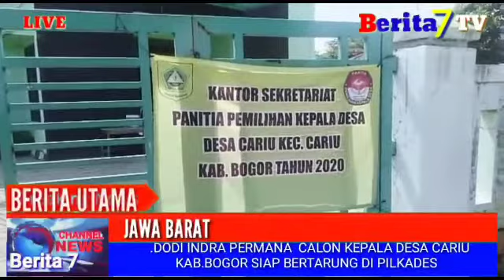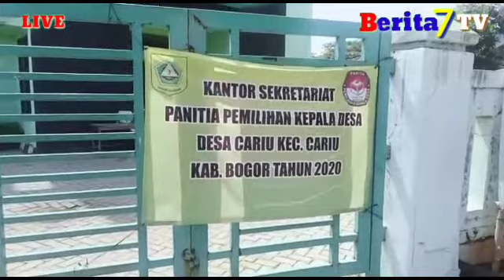DODI INDRA PERMANA CALON KEPALA DESA CARIU KAB.BOGOR SIAP BERTARUNG DI PILKADES